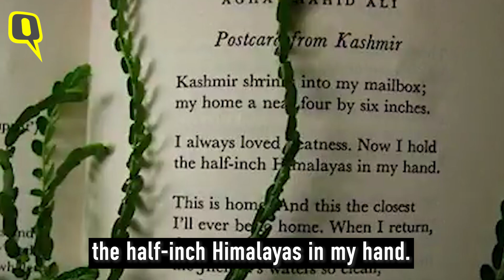‘Democratic Emergency’: Singer TM Krishna on J&K, Art 370 & Media | The Quint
Singer TM Krishna explains why he feels the way the govt dealt with the abrogation of Article 370 was ‘undemocratic’